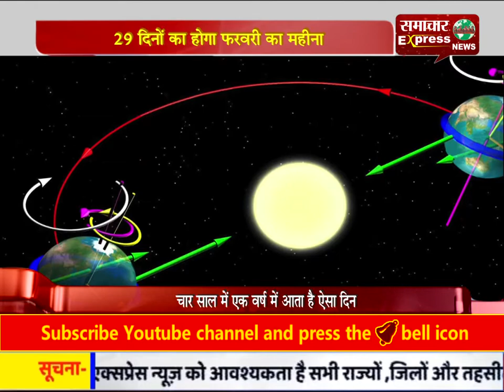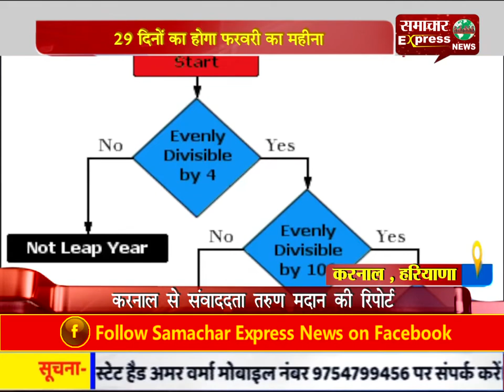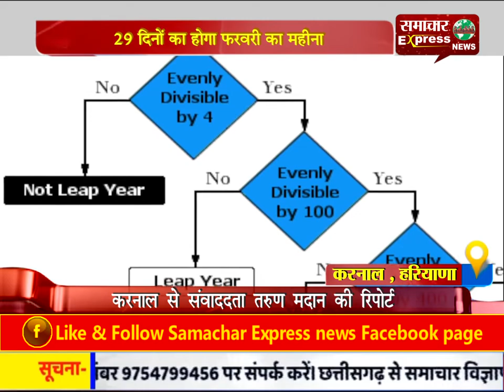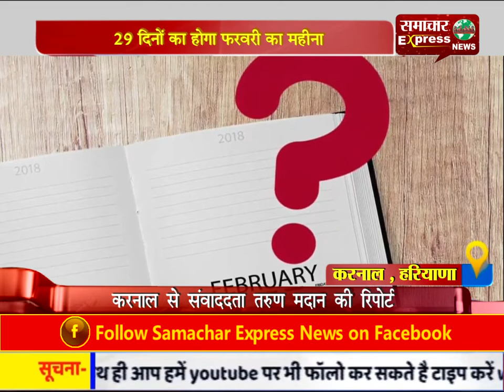29 दिनों का होगा फरवरी का महीना, चार साल में एक वर्ष में आता है ऐसा दिन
29 दिनों का होगा फरवरी का महीना, चार साल में एक वर्ष में आता है ऐसा दिन